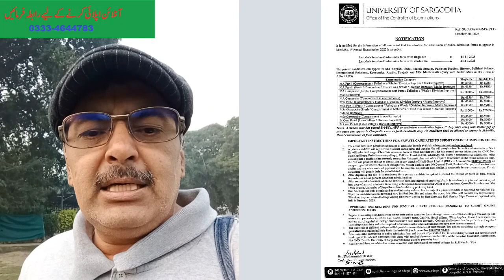MA M.Sc Part.1,2 Annual 2023 Admissions Sargodha University